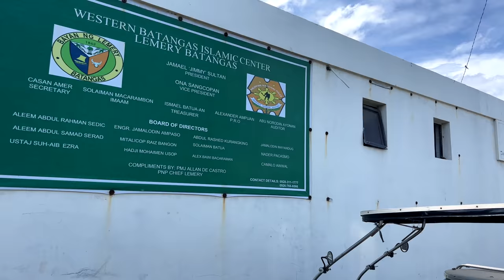Philippines Market Walk Tour at New Lemery Public Market Batangas [4K]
Take a Philippines Market Walk Tour through the New Lemery Public Market in Lemery Batangas Philippines. I've said this many times over, but I love going to the markets (palengke) because for one, I can get pretty much everything that I need, and second... I just love the local vibes.

- Instagram, @kryptotrekker
- Twitter, @KTrekker

Bitcoin:
bc1q7cmmc70dlmfwyuamxtqr8wl9a6equvwc0r9gey
Ethereum
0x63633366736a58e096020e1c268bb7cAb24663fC